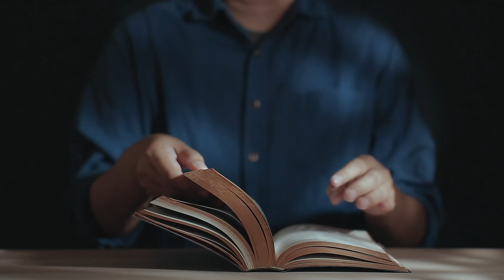Bóg nie męczy się przebaczeniem. A Ty? (Mt 18, 21-35) - 14 03 2023 - Mieczysław Łusiak SJ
Będziemy wdzięczni za wsparcie finansowe:
1. Jednorazowe (dobrowolna ofiara):
konto bankowe - Dom Zakonny Towarzystwa Jezusowego
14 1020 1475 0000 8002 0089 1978
2. Systematyczne: